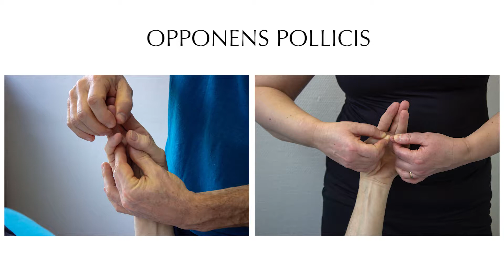Muscle Testing - Opponens pollicis